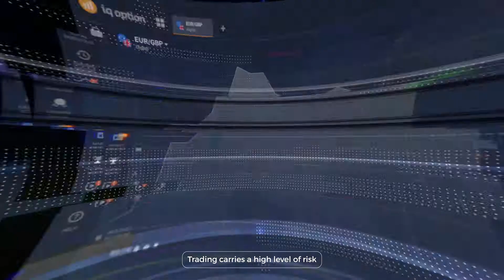japan on map earn for money clicks a money tree photography